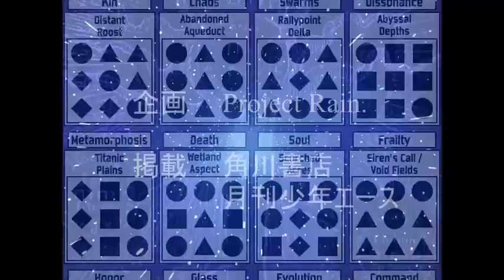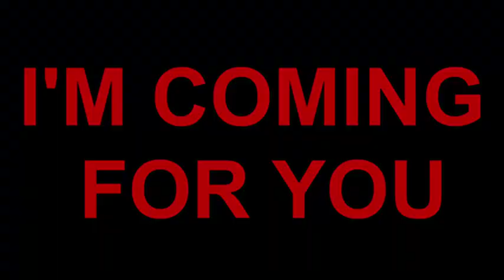Raingelion- Evangelion X Risk of Rain 2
I didn't make this, i just found it on the ror2 discord